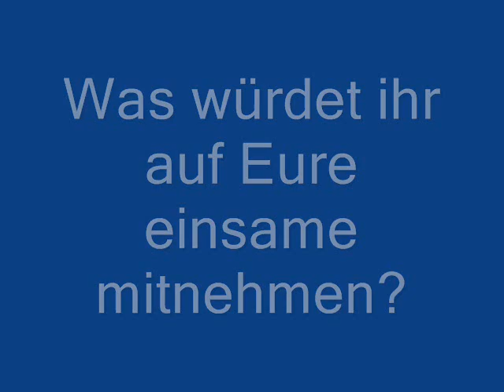5 Dinge, die ich auf eine einsame Insel mitnehmen würde.. .*sing* la paloma oh-hee! *sing*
Die einsame Insel-Frage - und was würdet ihr antworten?